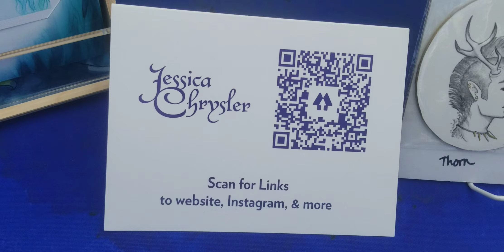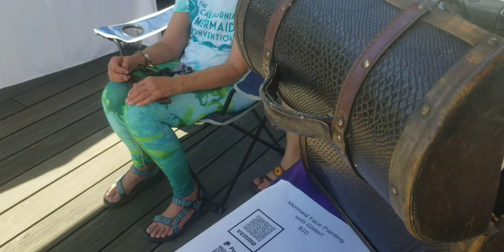Mermaid Promenade tour!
Ye kin see boatloads o' mermaids, mermen, pirates, an' other nautical folk in me tour o' the Mermaid Promenade in Old Sacramento, an' all the wares there had been at  ye old Waterfront (sorry fer bein' a bit misleadin', but I not actually be in this video! I couldn't resist the opportunity though to show off the tow Captain Jack Sparrows at the event (there were three, actually!)